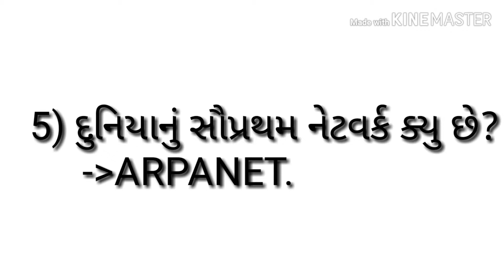Computer MCQ | Computer Important Question in Gujrati | Police Constable|Part 1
Computer in Gujarati,
Computer Material,
Computer Material in Gujarati,
Most IMP Computer Material in Gujarati,
Computer Important Question in Gujarati,
Most IMP Computer MCQ in Gujarati,
Computer Knowledge,
Computer Gujarati Material,
KNOWLEDGE GURU,
Computer Material for exam,
CCC Computer Questions,
CCC Computer MCQ,
Computer MCQ for Competitive Exam,
Gujarati Computer MCQ

Computer imp questions in gujarati,
gujarat police constable exam 2018,
Computer questions in gujarati,
Computer questions for police constable,
Computer questions answer,
Computer material for constable exam,
Police constable exam 2018,
Upcoming gujarat police constable exam 2018-19,
Gujarat constable exam 2018,